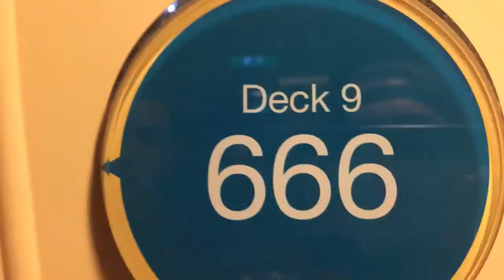Summer Cruise 2K17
Royal Caribbean Cruise Vlog 2017